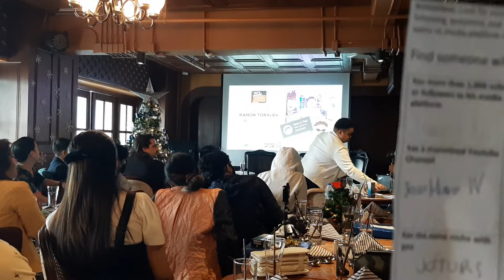Ramon Toralba of Draw it, TOO! Shares His Youtube Journey at 1st Filipino Media and Vloggers Meet Up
The First Filipino Media and Vloggers in Thailand meeting at Viva Filipinas Restaurant, The Akara Bangkok last December 2020.